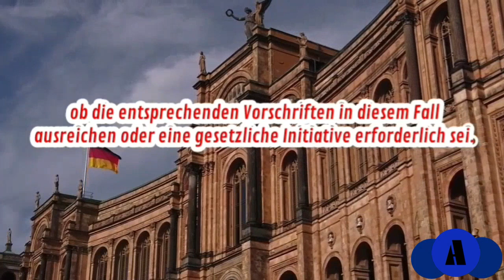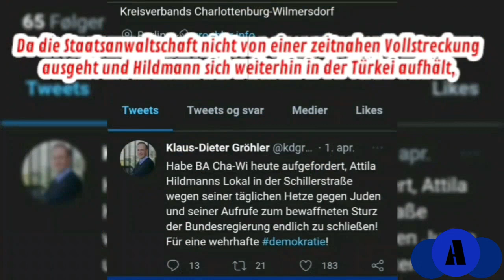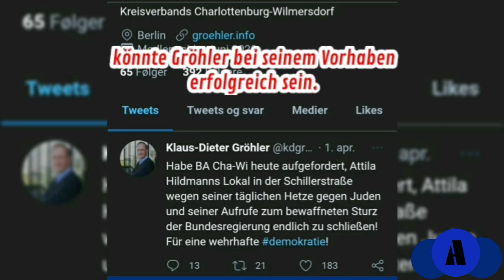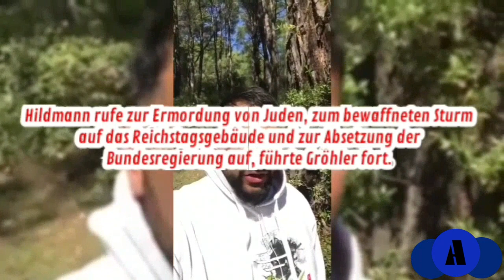Darf Gröhler Atilla Hildmann's Gaststätten-Lizenz entziehen?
Kann Gröhler Atilla Hildmann's Gaststätten-Lizenz entziehen?

photo and tweet of Klaus-Dieter Gröhler: twitter @kdgröhler

Generalstaatsanwaltschaft Berlin twitter: GStABerlin, Rechtsprechung, telegram Hildmann, Klaus-Dieter Gröhler: twitter: @kdgröhler